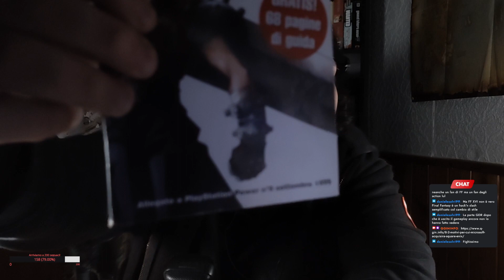Final Fantasy 16 esce solo su Playstation 5 Perché non interessa a nessuno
Qui la mia opinione brutale sul fatto che il Fatto che Final Fantasy 16 non sia veramente attesso e l'unica chance per vendere sia uscire su Playstation 5, console in questo periodo storico che dopo 2 anni effettivamente è a corto di titoli.

Ridiamo anche del fatto che si fanno titoloni per ricordare agli utenti che sta uscendo robe del tipo.

Final Fantasy 16 si ispira a Il Trono di Spade, God of War, L'Attacco dei Giganti e non solo
Final Fantasy 16 ispirato ad Attack on Titan? Sì, ma non solo!
Final Fantasy 16: un PC pari a PS5 costa €2000 di Yoshida

E tanti altri titoli stravaganti